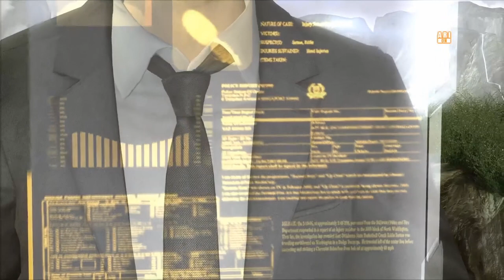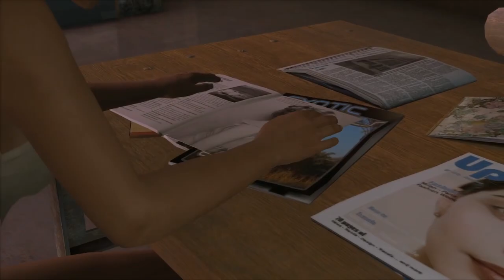HEAVY RAIN #05 💧 VR Ermittlung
Heavy Rain Part 5 VR Ermittlung

Die Jagd auf den Mörder, der nur als der Origami-Killer bekannt ist – benannt nach seiner makabren Visitenkarte in gefalteter Papierform, die er an Tatorten zurücklässt – erstreckt sich über unendlich scheinende Tage voller Geheimnisse und Gefahren. Vier Figuren, die jeweils ihren eigenen Spuren und Motiven folgen, müssen sich an dem verzweifelten Versuch beteiligen, den Mörder daran zu hindern, ein neues Opfer zu fordern.
Sie müssen schnell denken und noch schneller handeln. Jede Entscheidung und jede Bewegung, die Sie treffen, kann dramatische, das Spiel verändernde Folgen haben und über Leben und Tod bestimmen.
Am 24. Februar 2010 für Microsoft Windows, PlayStation 3 und PlayStation 4 erschienen. Gespielt auf Zwergis PC.